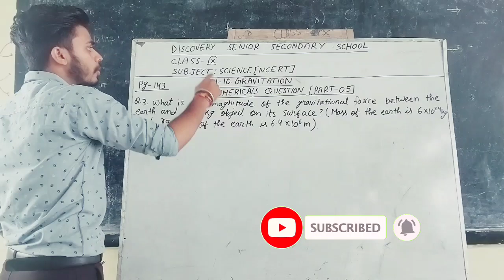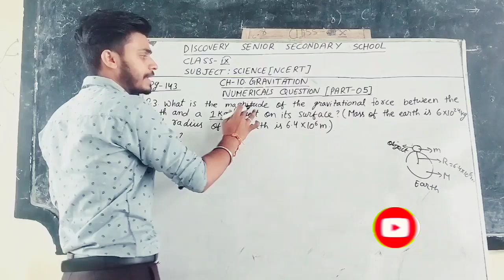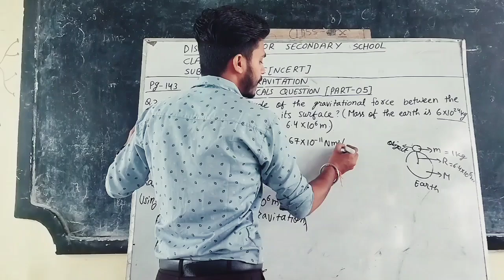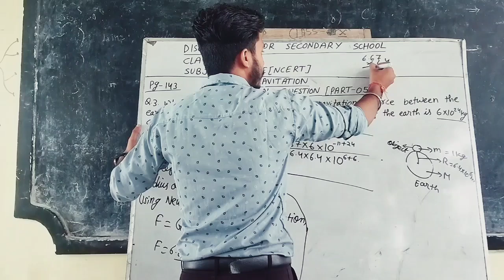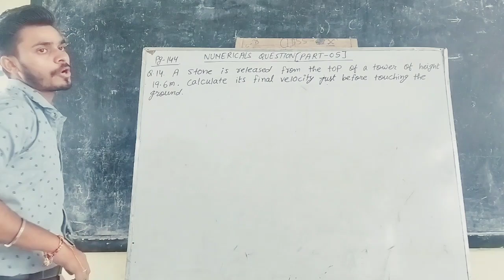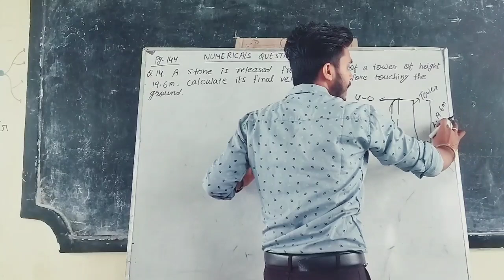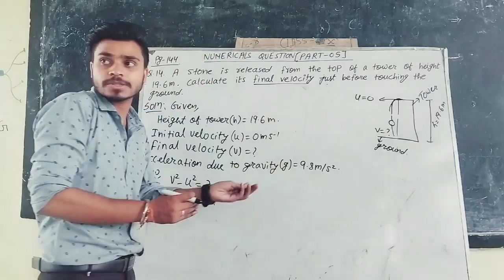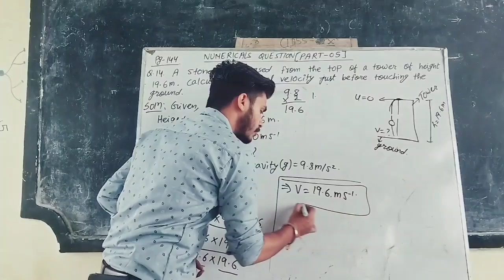CH -10 | GRAVITATION | NUMERICALS (PART -05)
This YouTube channel offers comprehensive explanations of all topics related to gravitation as outlined in Chapter 10 of the Class 9 Science curriculum. Each video delves into detailed concepts, providing clear and concise explanations alongside numerical problem-solving techniques.